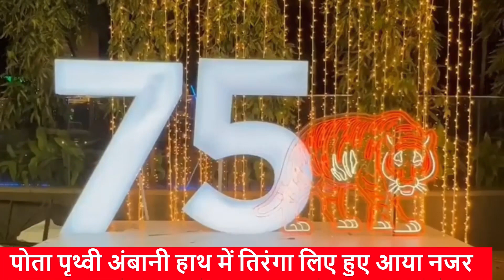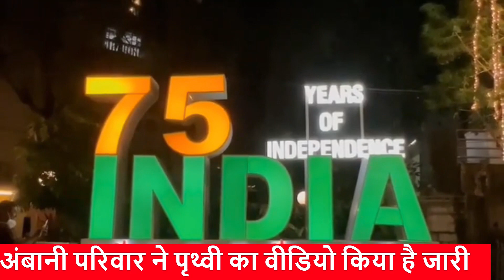Mukesh और Nita Ambani ने Grandson Prithvi के साथ मनाया Independence Day, Cuteness पर फिदा हुए लोग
आजादी के इस जश्न (independence day celebration) से कारोबार जगत भी अछूता नहीं है. देश की सबसे बड़ी लिस्टेड कंपनी रिलायंस इंडस्ट्रीज (reliance industries celebrate independence day) के चेयरमैन मुकेश अंबानी (mukesh ambani celebrate independence day) भी आज सोमवार को परिवार (ambani family independent day celebration) संग आजादी का त्योहार मनाते नजर आए. इस मौके पर अंबानी परिवार के सबसे छोटे सदस्य यानी मुकेश अंबानी के पोते (mukesh ambani grandson) पृथ्वी अंबानी (prithvi ambani) के हाथों में भी तिरंगा (prithvi ambani with tiranga) नजर आया.
मोनी अमेजिंग टीवी पर आपको खबरें भी अमेजिंग ही मिलेंगे। हर चीज के बारे में आपके पास वैसी जानकारी होगी, जिसके बारे में आप नहीं जानते होंगे।